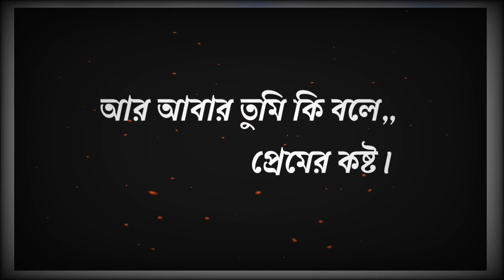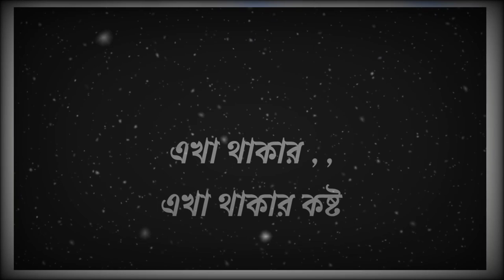প্রেম কোনদিন কষ্ট দিতেই পারে না ❤️❤️ বাংলা কবিতা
. ✔✔✔আপনাদের এক একটি লাইক,কমেন্ট ভালো ভালো ভিডিও তৈরী করতে আমাকে আরও উৎসাহী করে তোলে।.

  ✔✔✔আপনাদের কিছু আবেগের কথা দিয়ে হতে পারে আমার পরবর্তী ভিডিও।আপনার গল্প পাঠানোর জন্য বা আমার সাথে যোগাযোগ করার জন্য আমাকে ইমেইল করতে পারেন।
ভিডিওটি ভালো লাগলে আপনার ফেসবুকে শেয়ার করতে ভুলবেন না।
প্রেম কোনদিন কষ্ট দিতে পারেনা।।,
কষ্টতে মানুষের চলে যাওয়াটা।।।
মানুষের প্রথম চাওয়াটা।
মানুষের দূরে চলে দূরে সরে যাওয়াটা।।